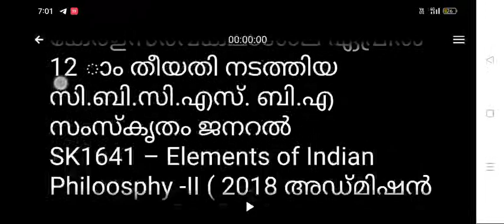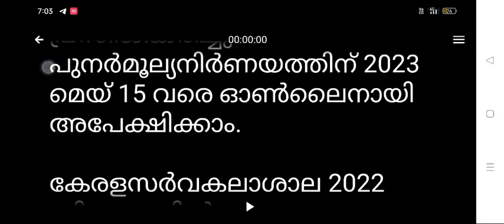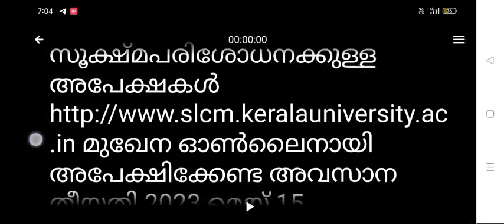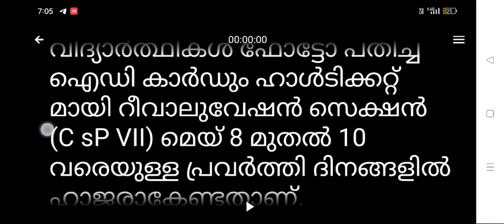kerala university | kerala university news today | kerala university latest news in malayalam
University of Kerala was ranked 1001+ in the world by the Times Higher Education World University Rankings of 2020.